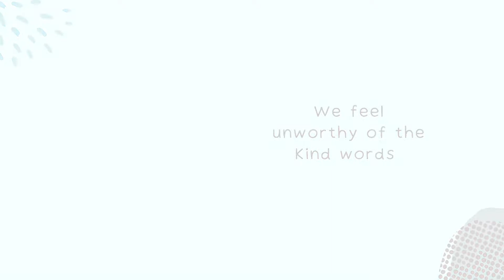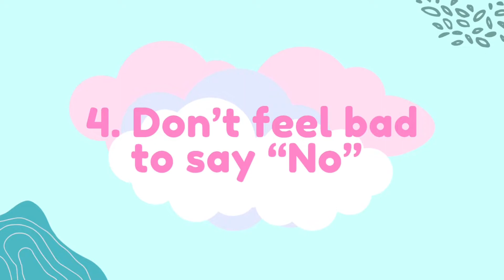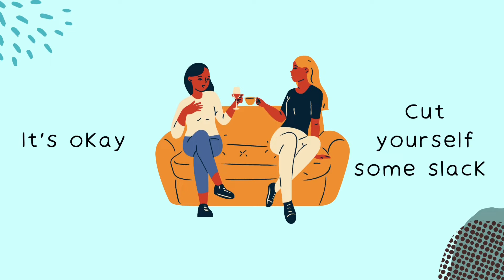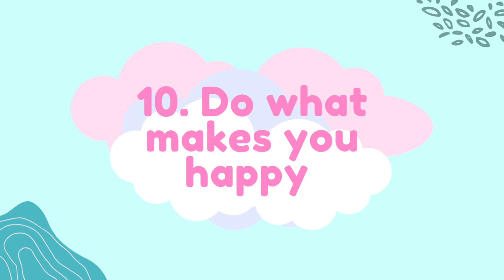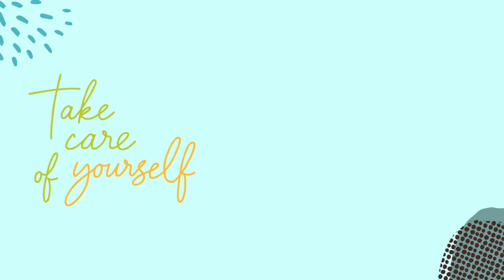10 Amazing Self Care Tips You’ve NEVER tried before!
Self care is truly crucial in everyone’s life. If you don’t take care of yourself, who will?